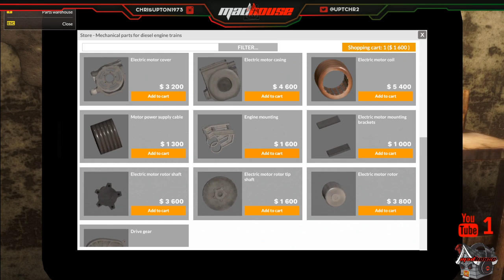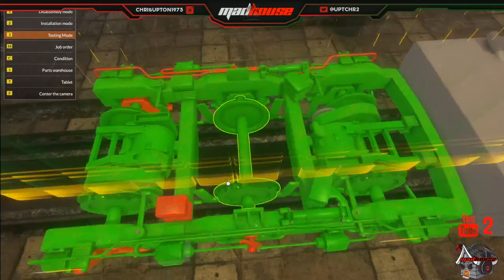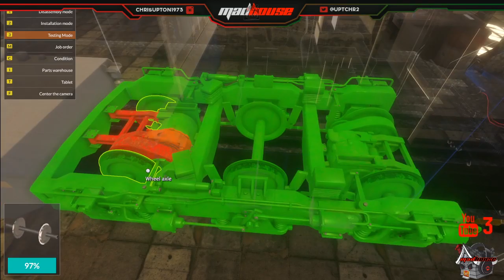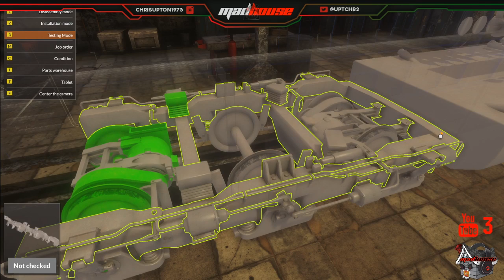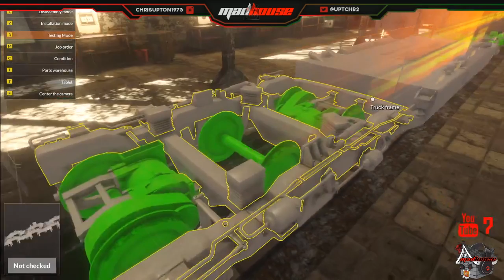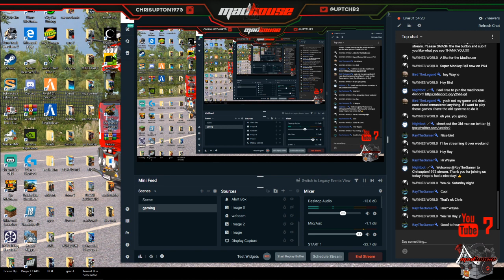TRAIN MECHANIC SIM 2017 ON PC AT THE MADHOUSE